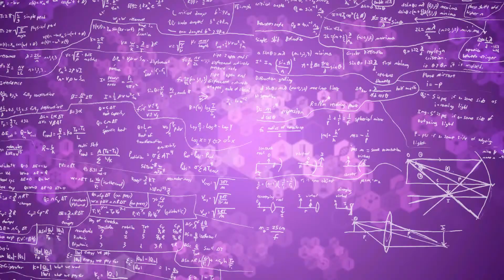DECARSDZ 2021 Winter Genuine Leather Comfy Boots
DECARSDZ 2021 Winter Black Genuine Leather Comfy Men Shoes Fashion Men Boots Man New Fashion design outdoor Men Casual Boots